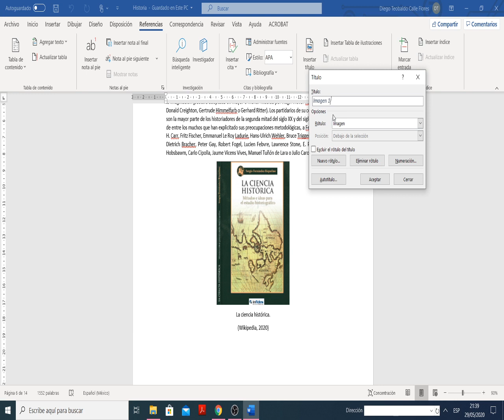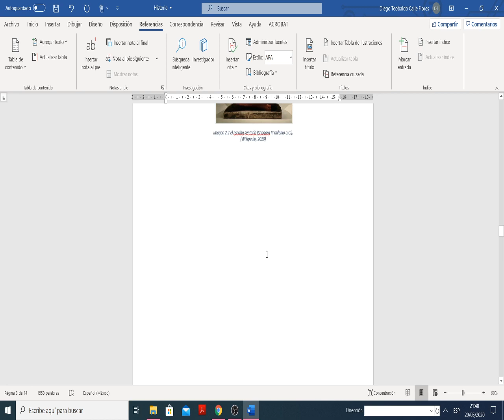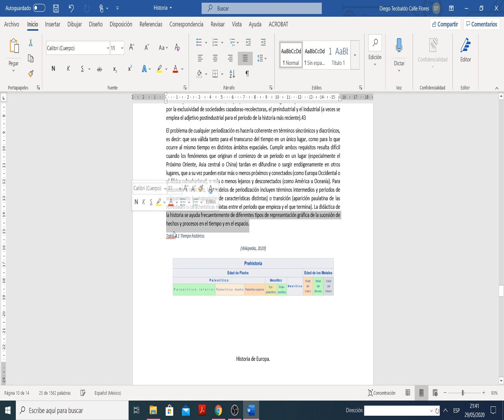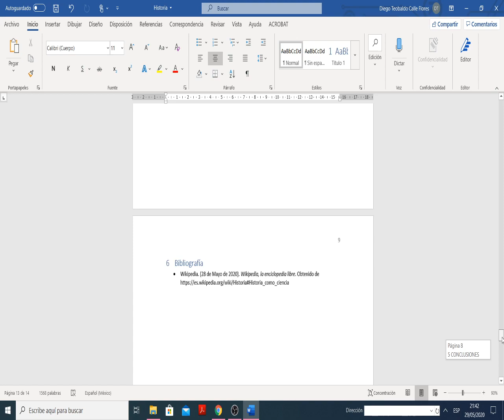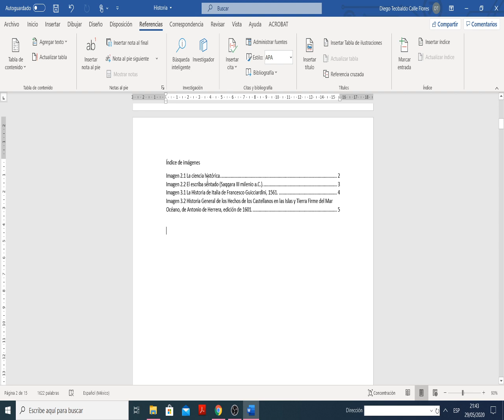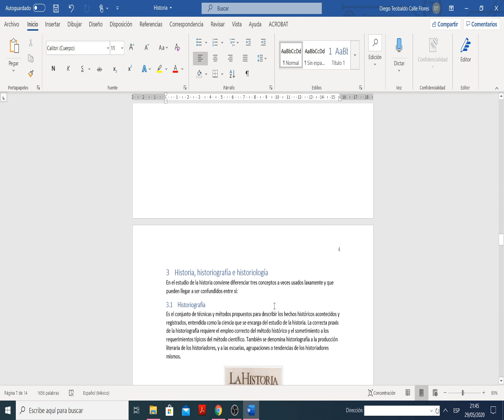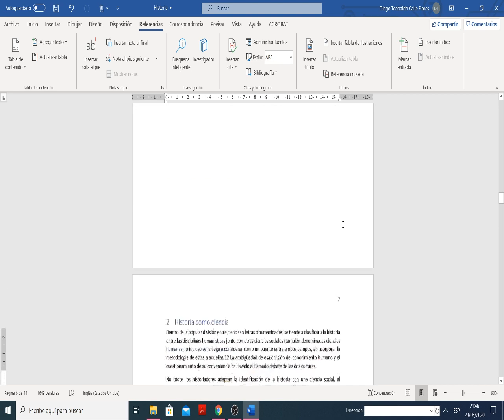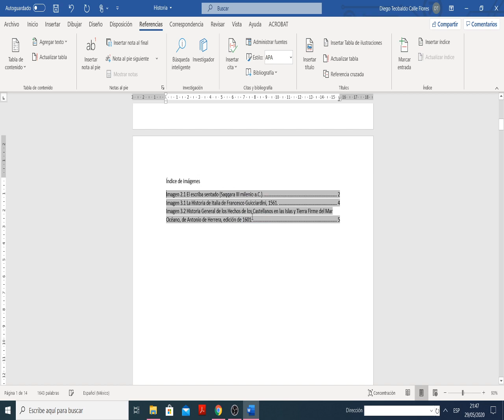CÓMO HACER ÍNDICE VINCULADO DE IMÁGENES, TABLAS, ANEXOS EN WORD, PARA TESIS E INFORMES FÁCIL RÁPIDO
Aprende a generar numeración de imágenes, tablas, anexos y otros rótulos de forma automática en WORD, elabora sus índices y actualízalos, aprende a utilizar la referencia cruzada.
Es de utilidad para la TESIS o cualquier otro documento elaborado o sencillo.

*Si tienes alguna duda, puedes escribirla en los comentarios, estaré encantada de poder ayudarte